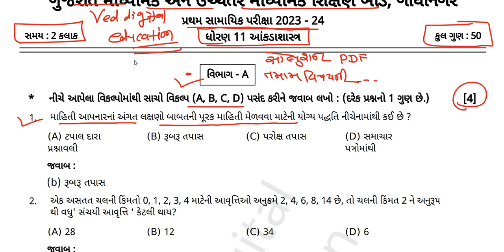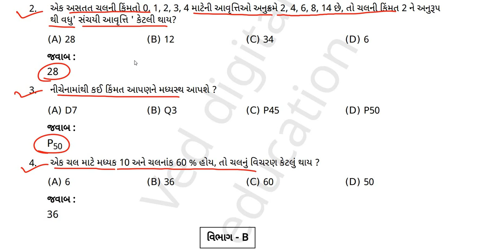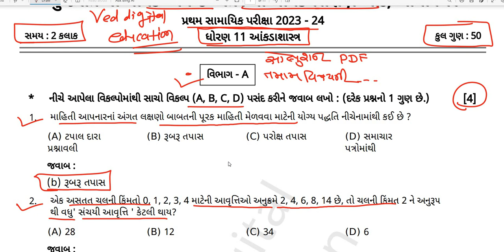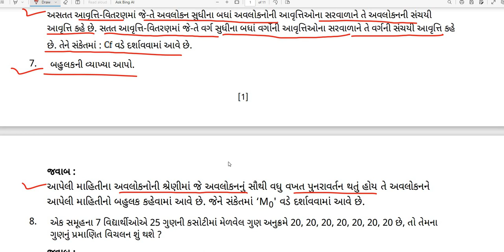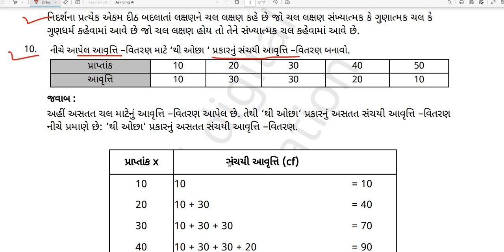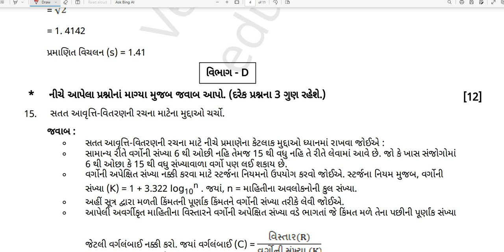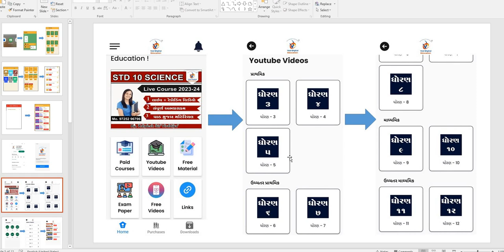Std 11 statistics first exam paper solution 2023,Dhoran 11 statistics pratham pariksha paper october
std 11 statistics pratham pariksha paper october 2023,
std 11 stat pratham pariksha paper solution 2023,
std 11 stat first exam paper 2023,

EDUCATION
Hi

👉 ધોરણ - 3
is.gd/P7r9p6

➡️ ધોરણ - 4
is.gd/4sfPIy

➡️ ધોરણ - 5
is.gd/qHdV3H

➡️ ધોરણ - 6
is.gd/ugiA4G

➡️ ધોરણ - 7
is.gd/iNaaiA

➡️ ધોરણ - 8
is.gd/pGTGIx

👉 ધોરણ - 9
is.gd/z5gi8w

👉 ધોરણ - 11
is.gd/ppLz1u

👉 ધોરણ - 12
is.gd/WluqI5

અથવા